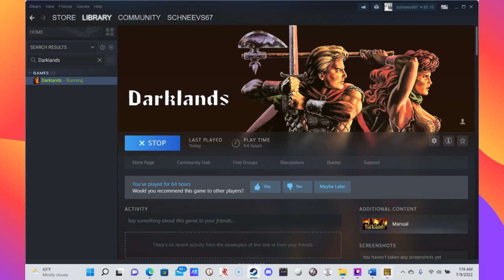Let's Play Darklands: All Geared Up and No Place To Go Part 2 Episode #28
Had some issues with the stream which kept cutting in and out.  We picked up somewhere in the early stream.  Sorry for the interruption! Enjoy!